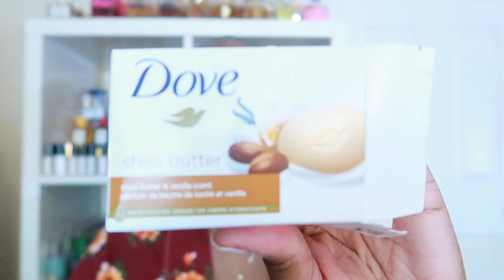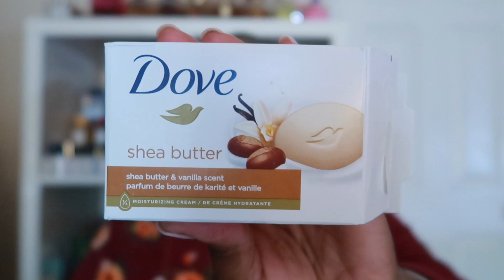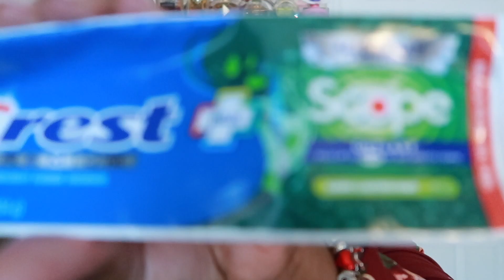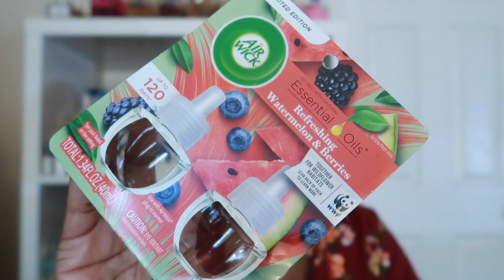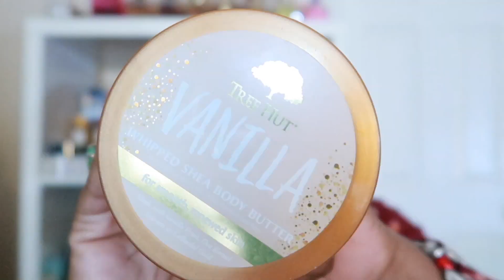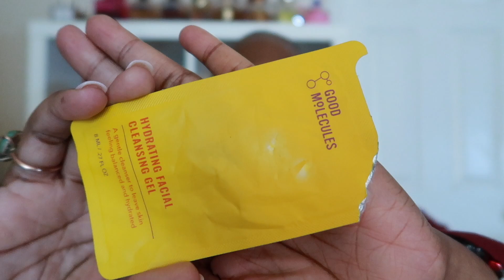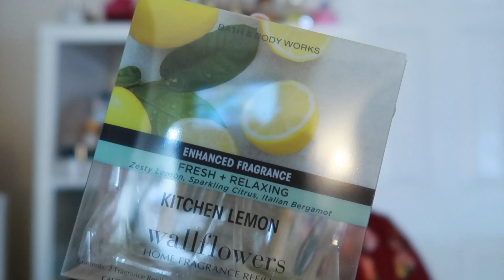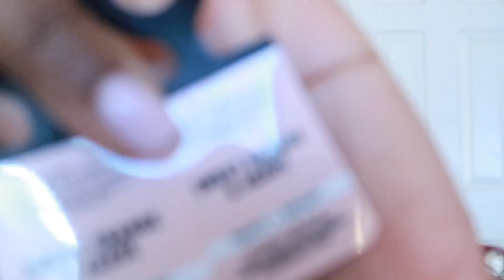✨🤩 PRODUCTS I'VE USED UP ✨🤩 July and August Empties | How Did I Do? | JustRachelleW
In this video, I am sharing with y'all all of the products we emptied for the months of July and Auguest.  Let me know if you enjoy the video and would like to see more monthly empties!